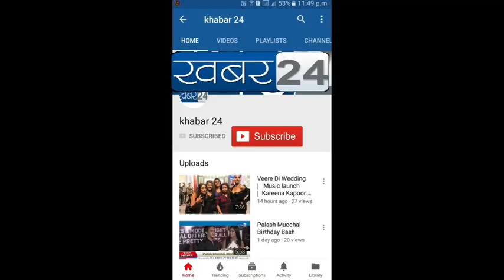Prayer Meeting of India’s Greatest Stand-Up Comedian Shri Raju Srivastav-A tribute by Kapil Sharma